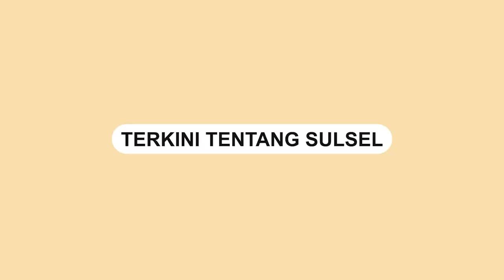Rudianto Lallo Dorong Peran Aktif Komite Sekolah dalam Peningkatan Mutu Pendidikan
Ketua Dewan Pendidikan, Rudianto Lallo, menghadiri rapat Koordinasi Komite Sekolah Se-Kecamatan Tamalate di SMP 99 Malengkeri, Makassar pada Selasa (11/7/2023).

Rapat tersebut dihadiri oleh sejumlah narasumber, termasuk Wakil Ketua Dewan Pendidikan Makassar, Yeni Rahman, pengamat pendidikan, Rusdin Tompo, dan komisioner Dewan Pendidikan Makassar, Hana Sanjaya, serta beberapa anggota Dewan Pendidikan Kota Makassar lainnya.

Dalam kesempatan tersebut, Rudianto Lallo menegaskan peran penting komite sekolah dalam meningkatkan mutu pendidikan dan penyelenggaraan di satuan sekolah.

Ia menyampaikan, "Komite sekolah tugas utamanya, peran utamanya adalah memberikan pertimbangan kepada Kepala Sekolah atau satuan pendidikan terkait dengan bagaimana mutu pendidikan dan penyelengaraan pendidikan di satuan sekolah tersebut,"

Rudianto Lallo menekankan bahwa komite sekolah memiliki tanggung jawab untuk memberikan masukan dan rekomendasi kepada pihak terkait guna meningkatkan kualitas pendidikan.

Ia juga mengapresiasi kehadiran berbagai narasumber dalam rapat tersebut, yang turut berkontribusi dalam memajukan sektor pendidikan di Kota Makassar.

Di sisi lain, isu fasilitas sekolah yang kurang memadai juga menjadi perhatian dalam rapat koordinasi komite sekolah.

Kepala Dinas Pendidikan Kota Makassar, Muhyiddin Mustakim, yang hadir dalam forum tersebut, menanggapi keluhan pengurus komite terkait fasilitas sekolah.

"Pemerintah kota Makassar terus berkomitmen membenahi fasilitas yang mendukung proses pembelajaran di sekolah," ungkapnya.
Video terkini dan terbaru..